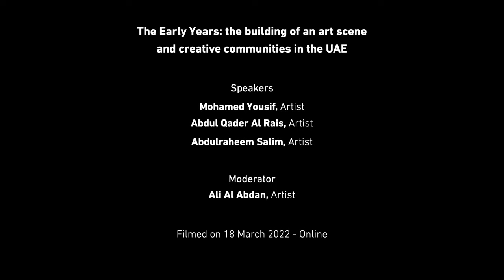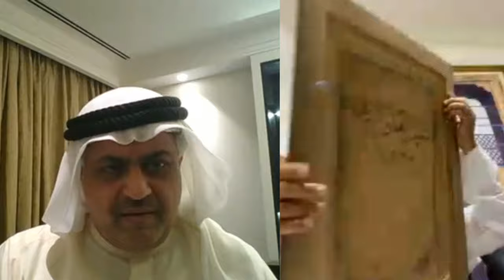Portrait of a Nation II: The Early Years - Building an art scene & creative communities in the UAE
Progenitors of the UAE’s contemporary art scene, including members of The Five, founders of the Emirates Fine Art Society and other prominent artists, will come together in a panel discussion on the camaraderie, collaboration and togetherness that have structured the art scene, from early formations to boom, bust and consolidation, to the artistic achievement that is celebrated in Portrait of a Nation II: Beyond Narratives.